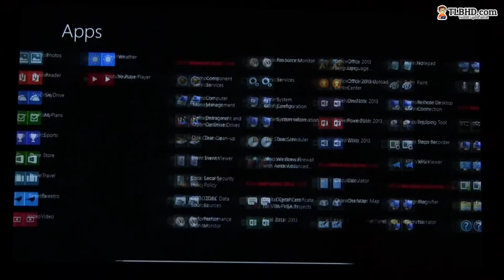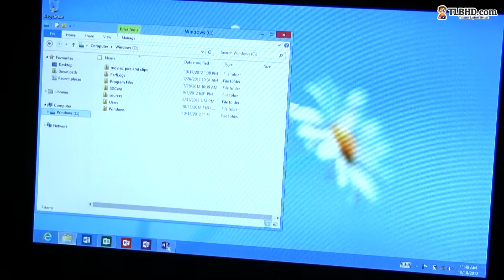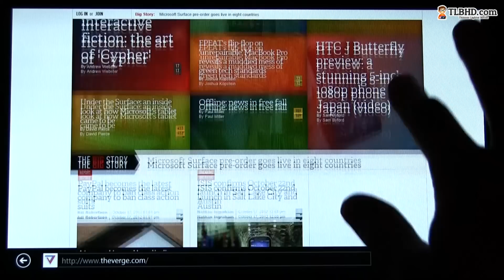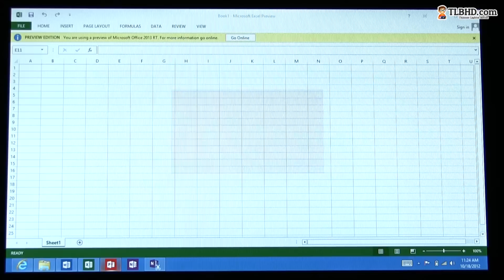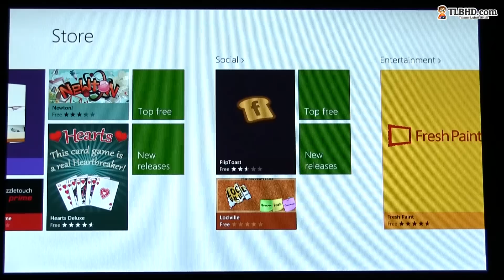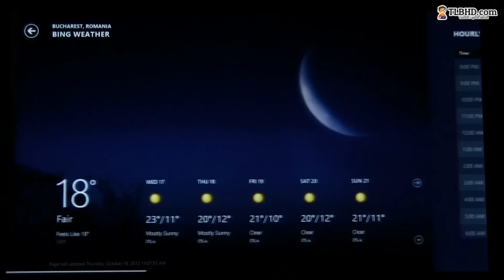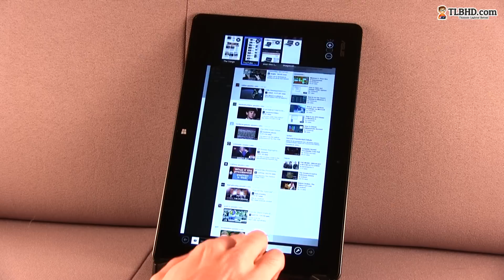Windows RT review: Windows 8 for tablets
Windows 8 RT is the 'light new version of Windows 8, made for ARM processors, the ones found in tablets and smartphones. Microsoft managed to adapt the new OS to the mobile architecture, but the RT version won't run legacy x86 software coded for the current desktop and laptop processors. This is probably the biggest annoyance today with Windows RT, but it should be solved in a matter of months, when developers build their apps for the ARM version of Windows 8.